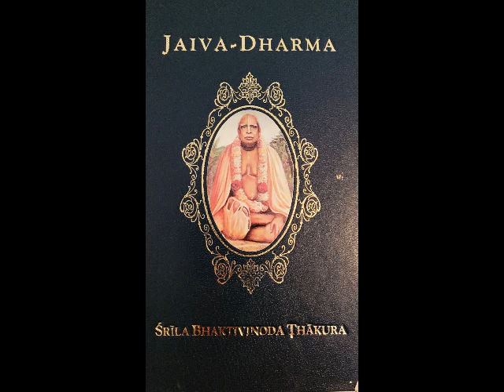Ch 15 Prameya: Jiva-Tattva - AUDIO